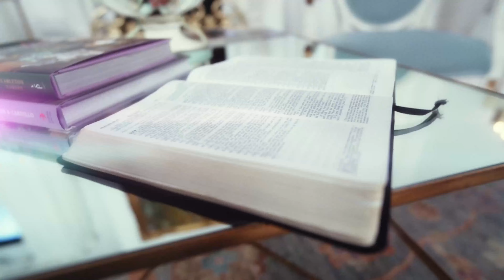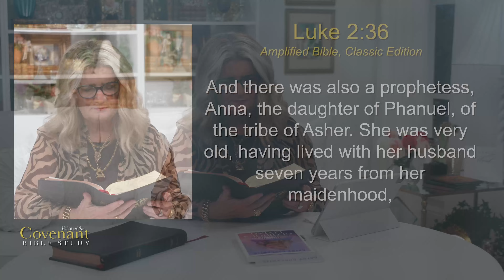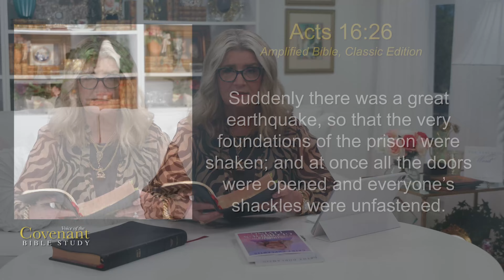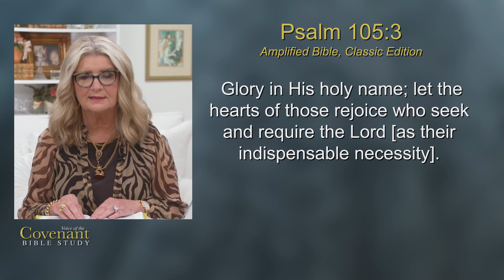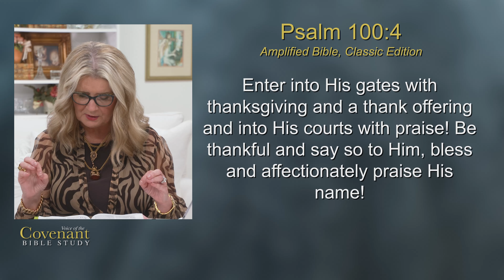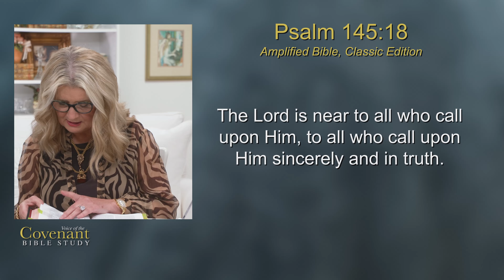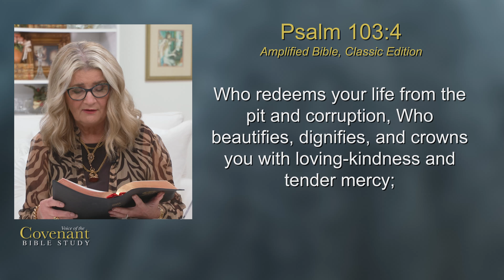Voice Of The Covenant Bible Study: 4 Steps to Growing Up Spiritually, Part 4 | Cathy Duplantis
In the conclusion of Cathy’s study, “4 Steps to Growing Up Spiritually,” you will learn Step Four: Recognizing Your Need to Stay Hungry for God. Find out how seeking God with a thankful heart, sincerely calling upon His name, and making known His marvelous doings will keep you hungry for Jesus, the Bread of Life.